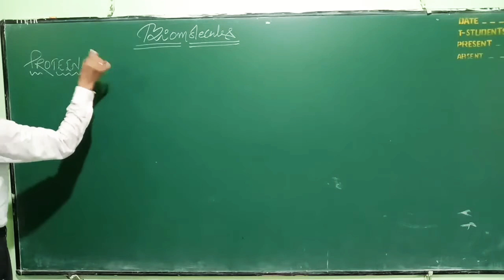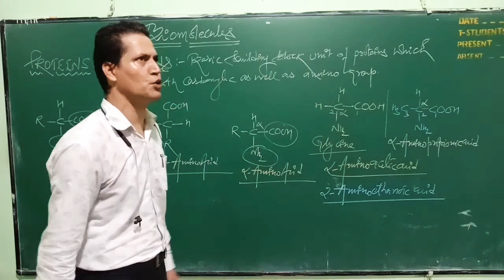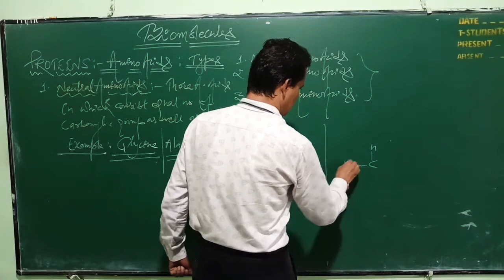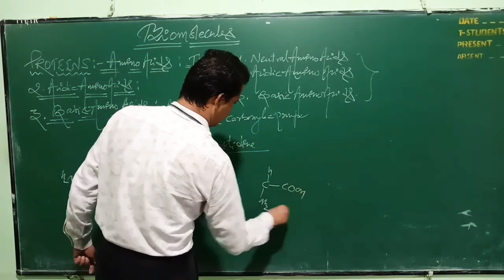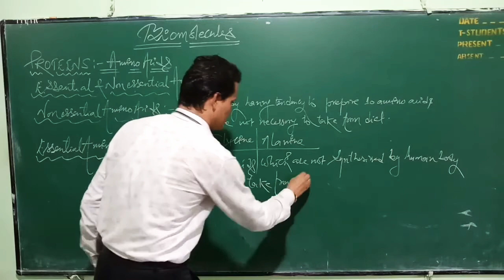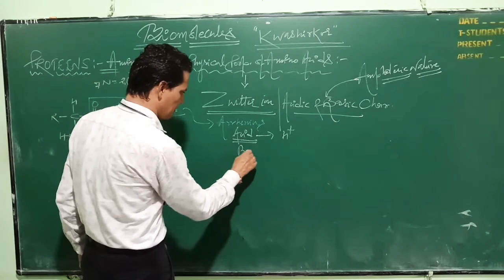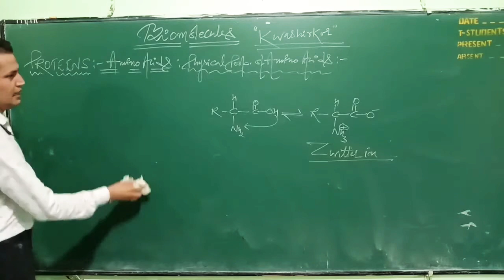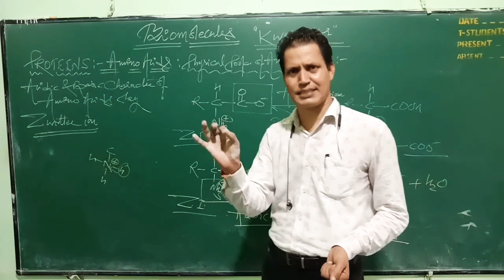Biomolecules| Proteins|Amino Acids| Lec-7:class 12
In this video there is protein as well as amino acids its type and zwitter ion structure.
CBSE | STATE BOARD | NEET | JEE MAINS.
By B.Purohit Sir